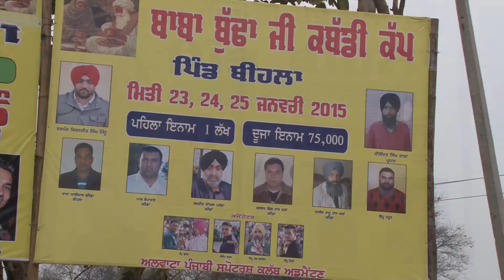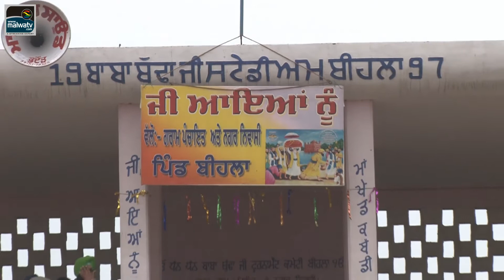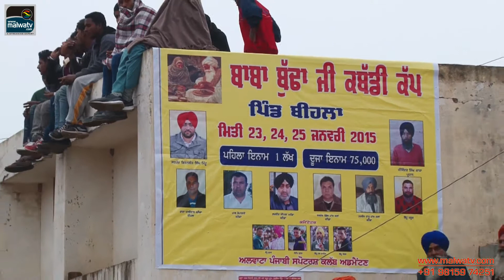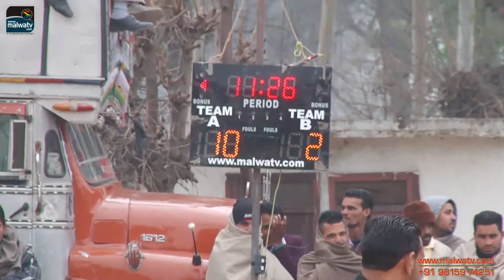BIHLA (Barnala) Kabaddi Cup - 2015 || KABADDI 75 Kg. & Girls Matches || HD || Part 1st.